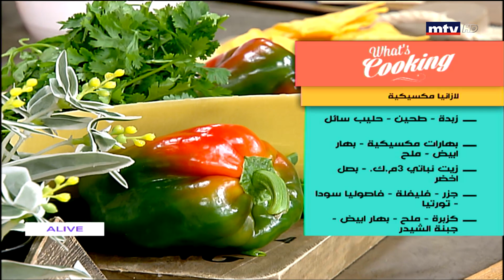Whats Cooking - 03/04/2020 - لازانيا مكسيكية